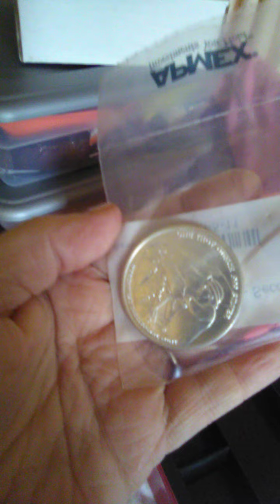Finance safety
just in case. I bought enough silver to buy food for my family if things go badly in America